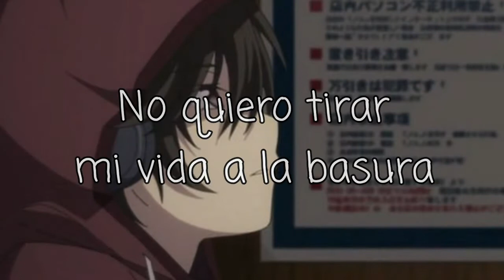Jake Hill & Josh A - Brighter「Sub Español」(Lyrics)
Artista: Josh A & Jake Hill
Canción: brighter
Brighter traducido al español significa más brillante
Anime: Charlotte

Lyrics:

[Intro: Josh A]
I don't wanna go back there
I don't wanna throw my life away

Yeah I know it's really hard, I know it's sad to say
That I've been thinking I lived all of my brighter days
I wish I could find a purpose, wish to find a way
But I've been trapped inside my brain with this anxiety
I'm running, I've been running from my problems
Think it's time I go and solve them
I've been down this road too often, woah-oh

I try to show them all the brighter things and
All my friends got so much dread and
I try to show them, the brighter side of life

[Verse 2: Jake Hill]
I try my best to chase the sun, I'm only feelin' the rain
And nobody really knows that I'm just ridin' the waves
And when you see me, you gon' notice that I'm holding my breath 'Cause every step I take is only so much closer to death, damn
I've got a lot of things goin' on
I came up, made rounds but I'm still down
I've got a lot of stress on my back, I lay down, heart pounds